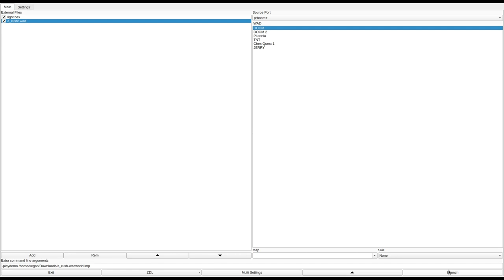DOOM 1 - a_rush!.wad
called "A rush of blood to the head" in the /idgames FTP.
created by Oswaldo``Joaquin´´ Zuniga on January 1st, 1998.
from the .txt file included with the WAD:
"A new map for Ultimate Doom, simulating a building, with some Doom2 textures. This isn't an easy level -play it in Ultraviolence and fight all those Cacodemons!-, and requires some time to beat it."